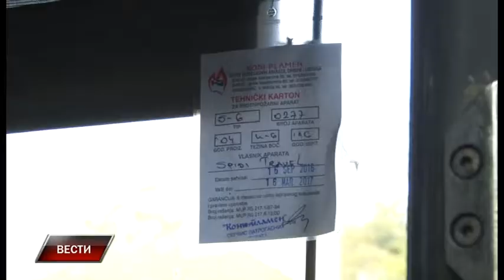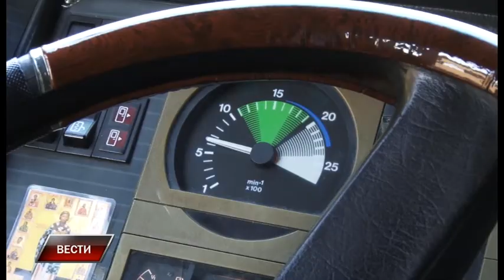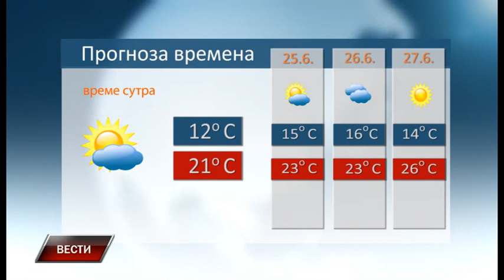Vesti 23 6 2018